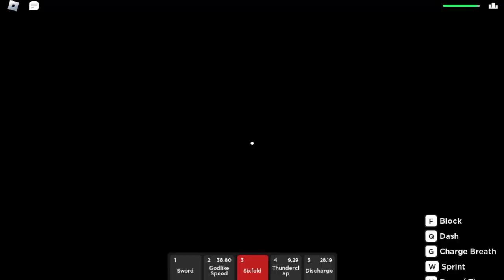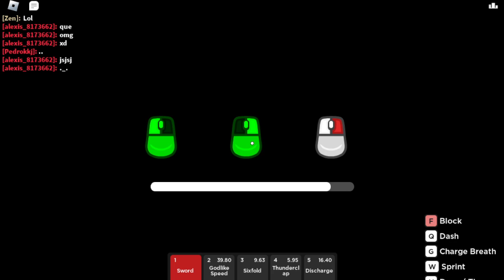Rogue Demon FULL EMNU RELEASE Update + MORE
(#1 CLAN IN ROGUE DEMON)